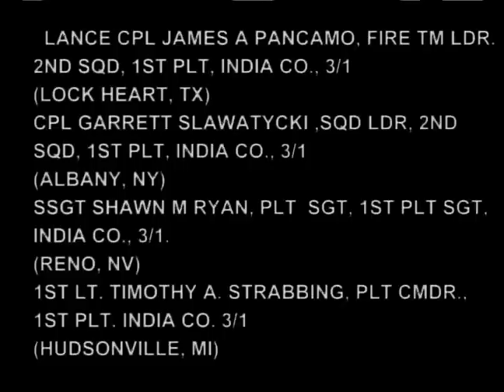Marines taking Fallujah with FORCE from enemy | Marines in combat firefight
Marines take Fallujah from enemy hands during Operation Al Fajr, Operation Phantom Fury.  U.S. Marines with India Company, 3rd Battalion, 1st Marine Regiment, I Marine Expeditionary Force conduct combat operations and fire on the enemy during Operation Phantom Fury in Fallujah, Iraq. Includes Iraqi forces, fighting and firing machine guns, breaching doors with explosives, destroying enemy weapons, night firing, finding enemy cache, squad movements, throwing grenade in window, kicking in doors, injured personnel, artillery firing, intense gun fire, interviews with Marines. Recorded during Operation Al Fajr from Nov. 8-24, 2004. Footage shot, edited and voiced by Marine Cpl. Jan Bender.